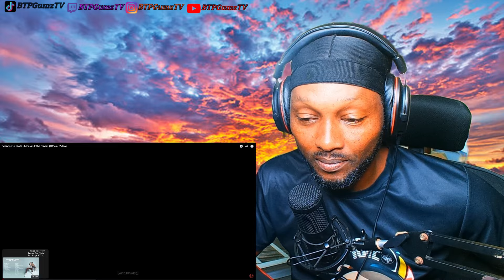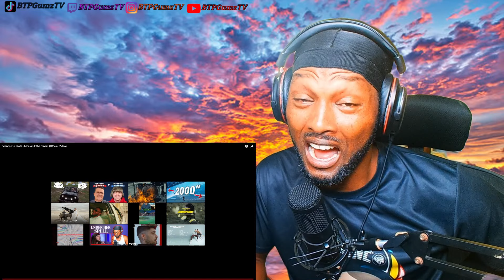GAME OVER NOW-|twenty one pilots - Nico And The Niners| REACTION!!!